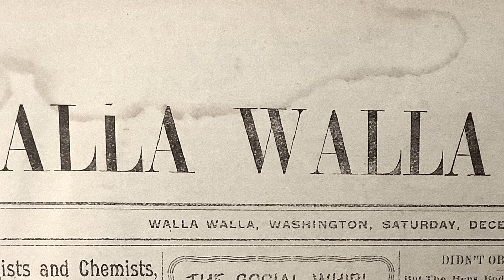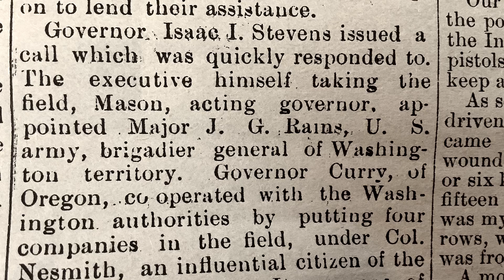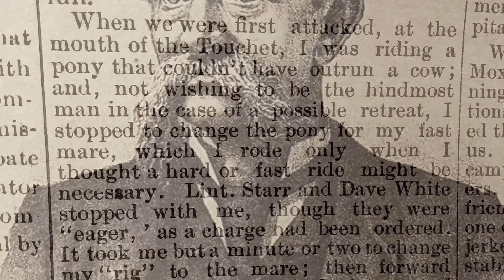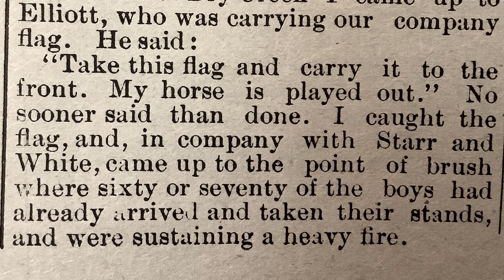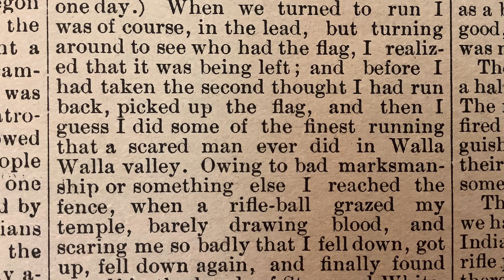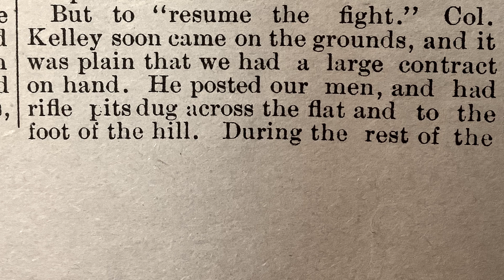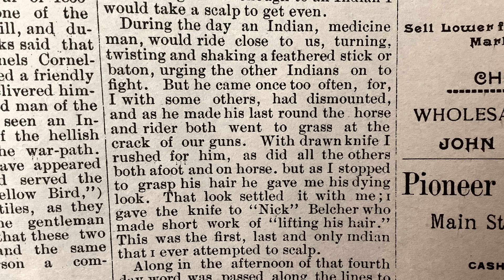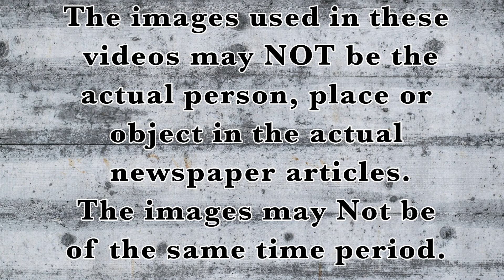1855 Brave Indian Fighters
The description by a volunteer in the Walla Walla Indian War at Frenchtown. Lasting from December 7 to December 11, 1855. Colonel George Hunter.
 This Channel reads the actual newspaper articles from 1895.
The images and video clips may NOT be the actual ones mentioned in the newspaper. The images and video clips may NOT be the same time period as mentioned in the newspaper.